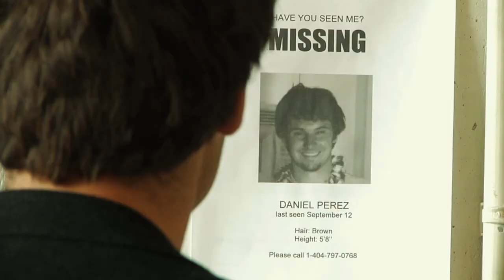Missing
An architecture student begins to slip from reality and have second thoughts about his line of work as he works to complete an assignment |

Created as an entry to the 2009 Campus Movie Fest at UC Berkeley |

Shot on the HPX-170 |
Edited on a MacBook Pro using Final Cut Studio |

Directed By Jordi Silvestre-Ryan and Peter Alfred Hess |
Starring Danny Perez |
Filmed and Edited By Peter Alfred Hess |
Story by Lee Weinstein